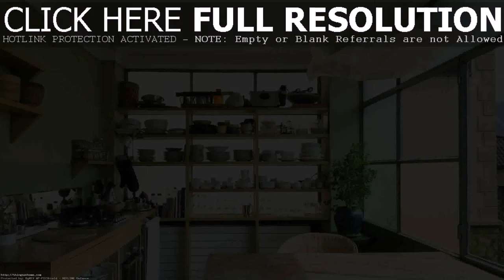Home Design Trends 2015 Uk - Gif Maker DaddyGif.com (see description)